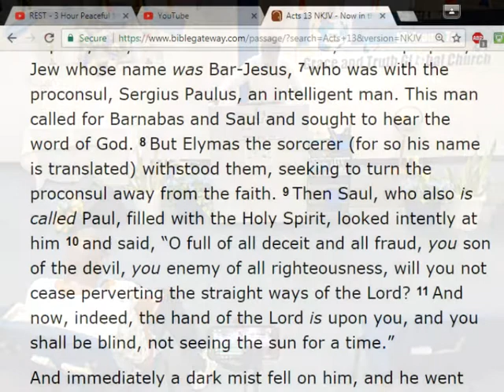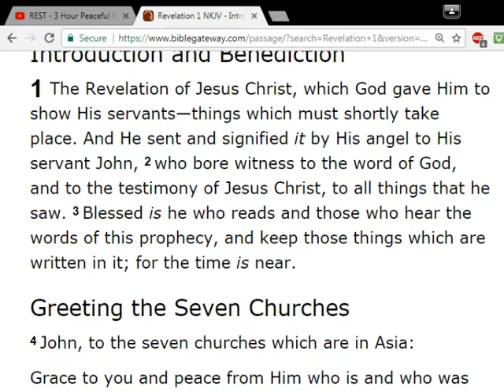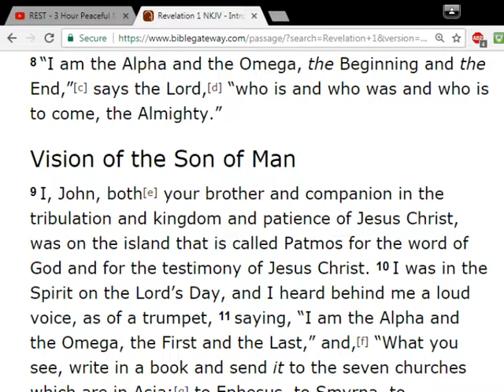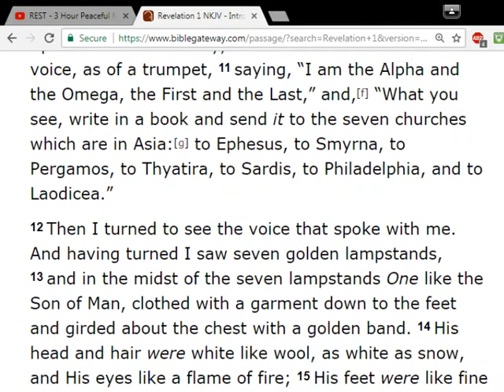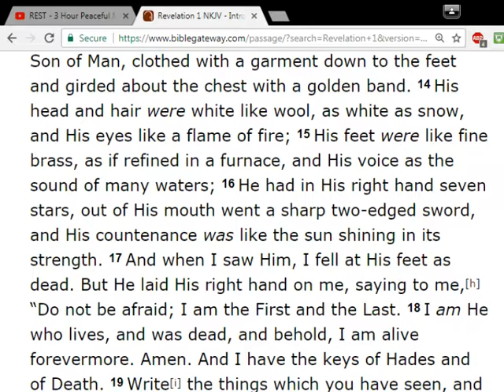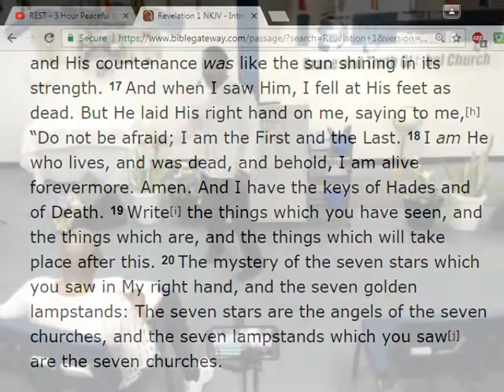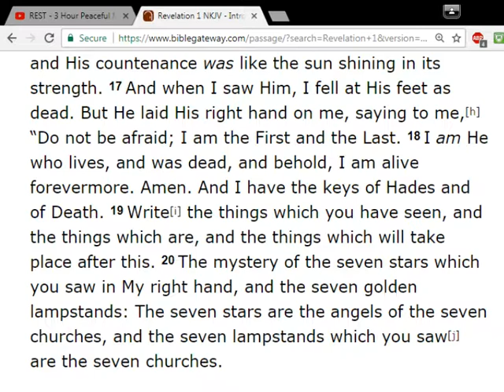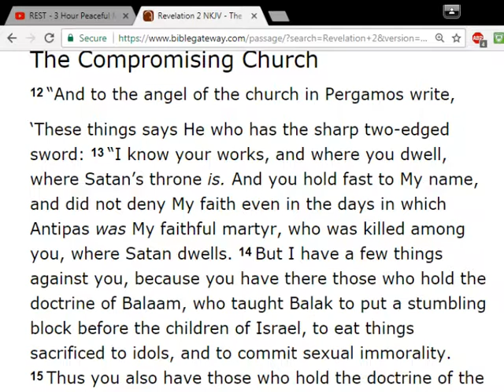Prepared and Ready for a Move of God!